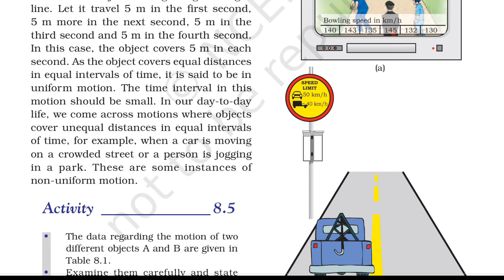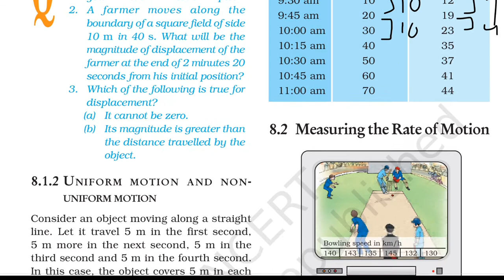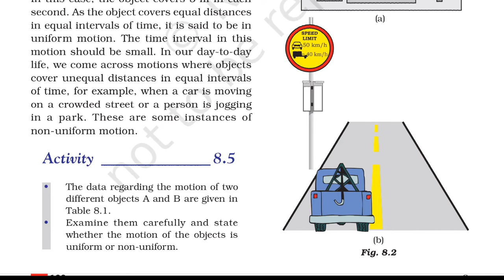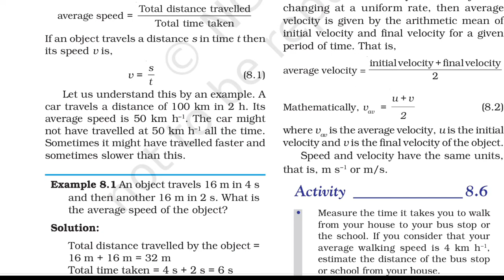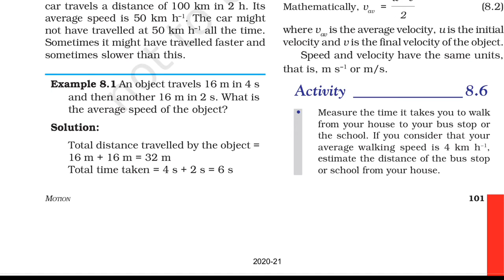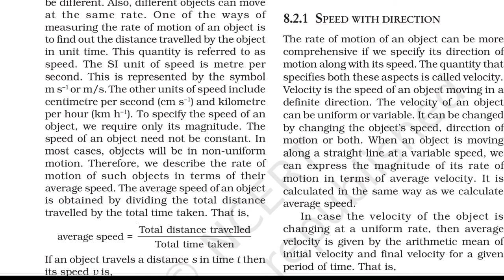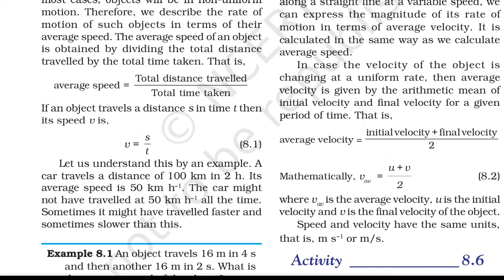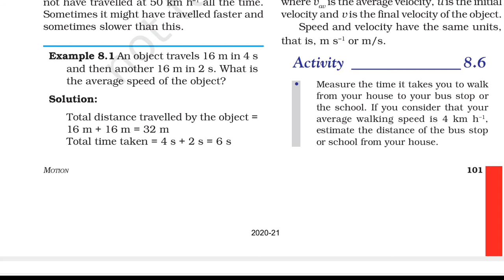Science | Class IX | Chapter 8 | Motion (Part 2)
I hope the explanation is crystal clear to you all. If you like the video don't forget to like, share, comment and subscribe to my YouTube channel Meet you again in my next video till then take care bye.
Regards Tamanna Singhal ☺️☺️